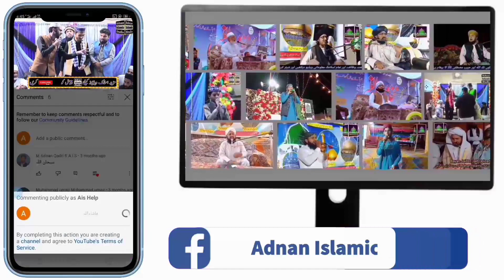12 Rabi Ul Awal Jaloos Kech 2023 | 12 Rabi Ul Awal Naat | Adnan Islamic Studio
12 Rabi Ul Awal Jaloos Kech 2023 | 12 Rabi Ul Awal Naat | Jaloos 2023 | Adnan Islamic Studio

12 Rabi Ul Awal Jaloos Kech
12 Rabi Ul Awal Naat
Jaloos 2023